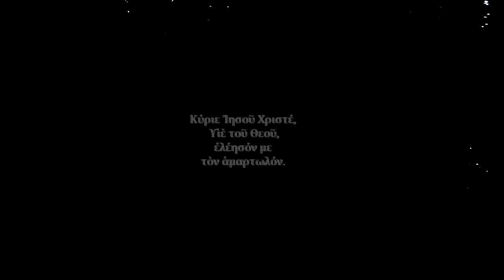Reverorum ib Malacht - Svag i Döden +